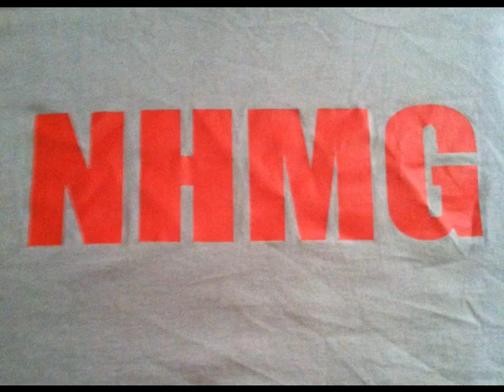BIG B FT. PEENO COOGI & HELLOMOTTO teddy bear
IF U NEED A SHOULDER